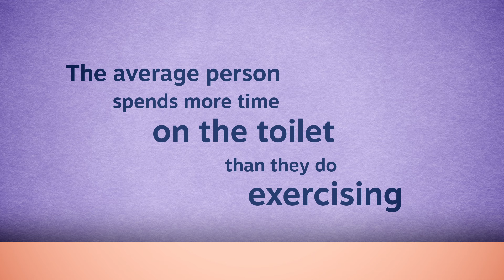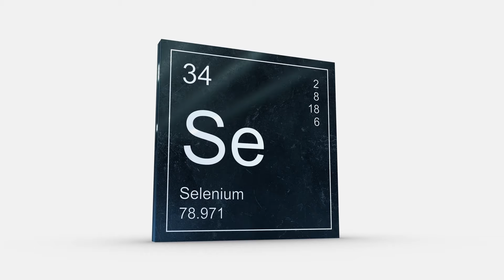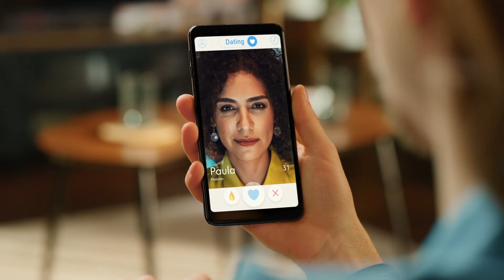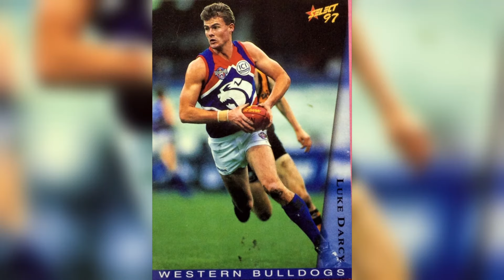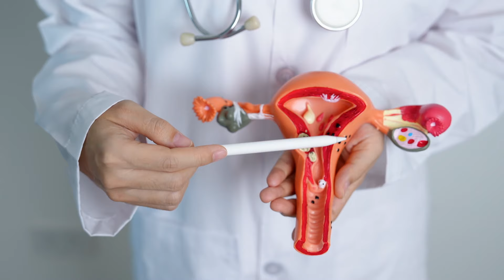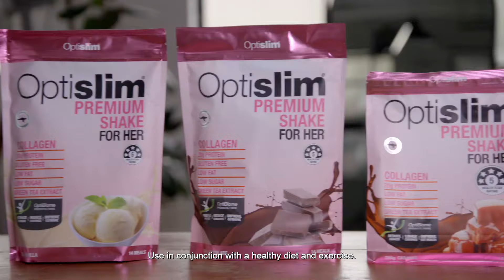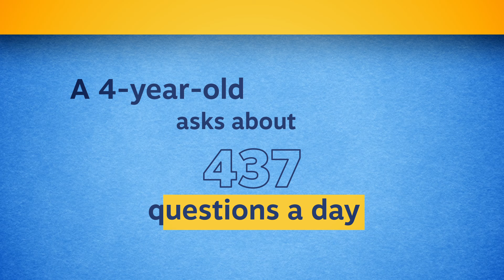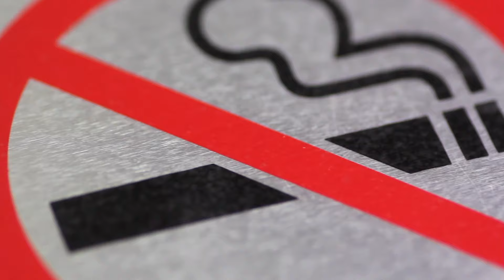The House of Wellness - Episode 1: Heart health, rashes, beauty trends, weed dating & more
00:00 Intro